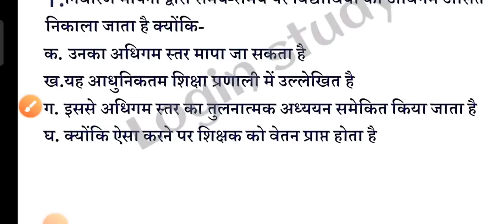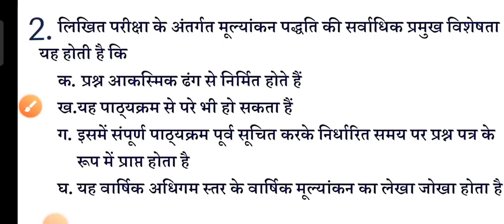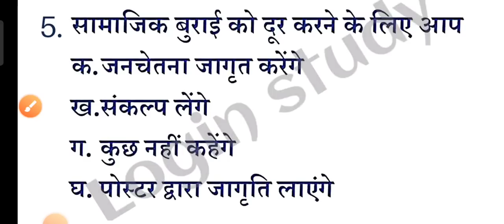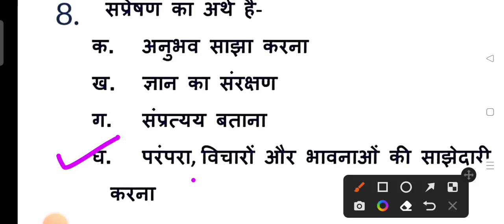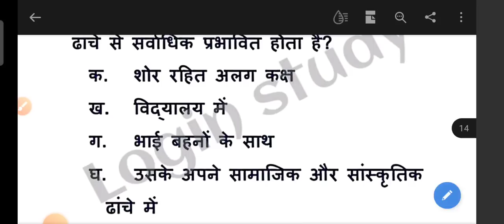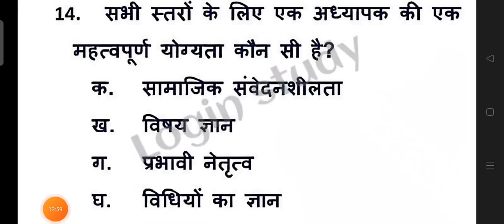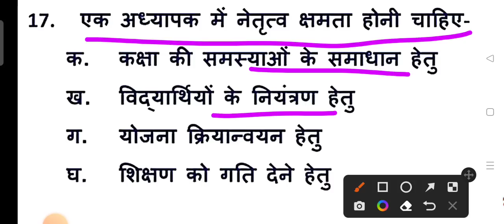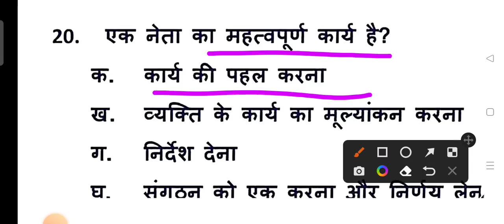शिक्षण अभिरुचि ( भाग —40)//Bed 2022//Bstc 2022//ptet Entrance exam 2022//